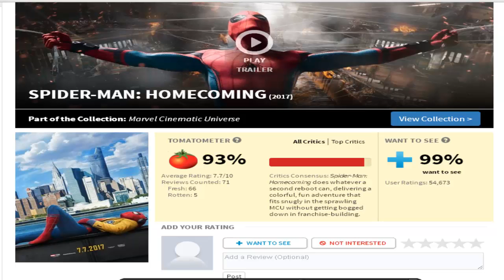She-Venom en Venom 2018? 2 Escenas Eliminadas de Spiderman Homecoming Y mas